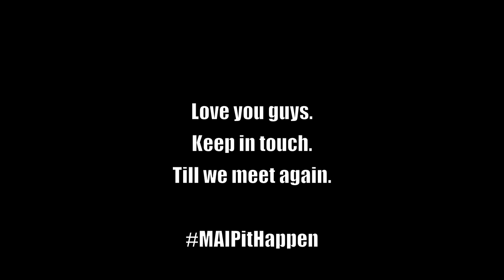Planet of the MAIPs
Here are a few clips of my perspective over this past summer. The program I earned an internship through, MAIP, really opened my eyes into the world we live in. And I loved it.